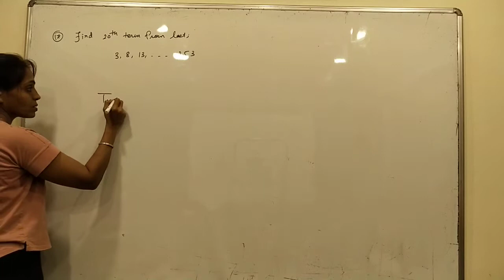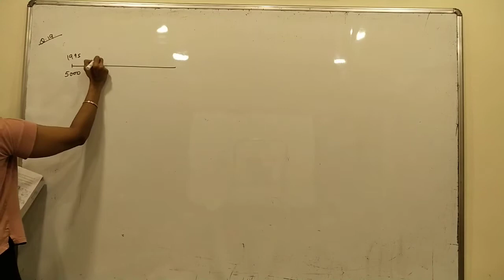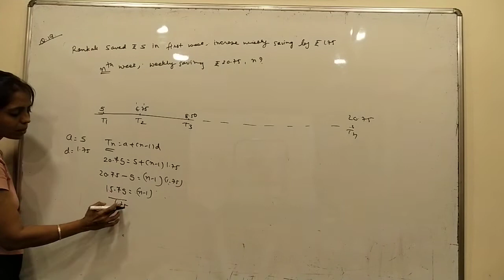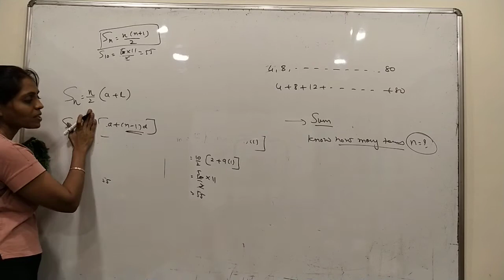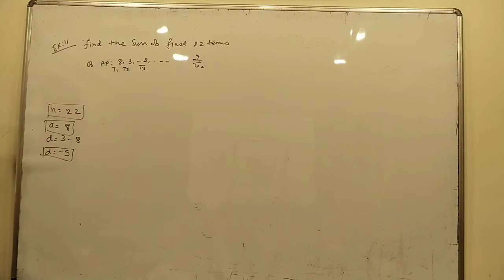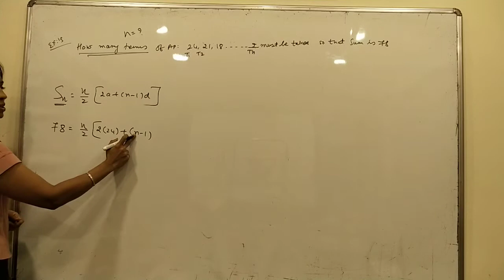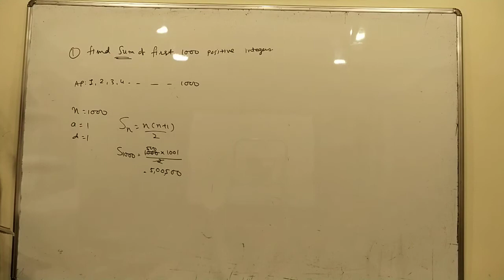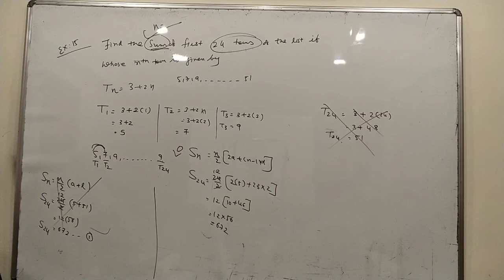CBSE 10 ( A.P -5)